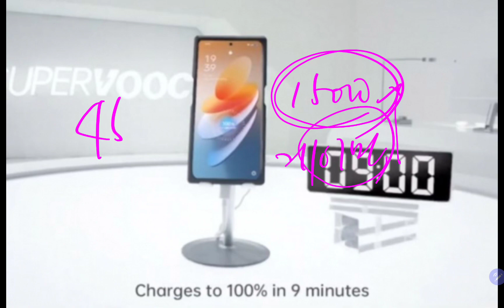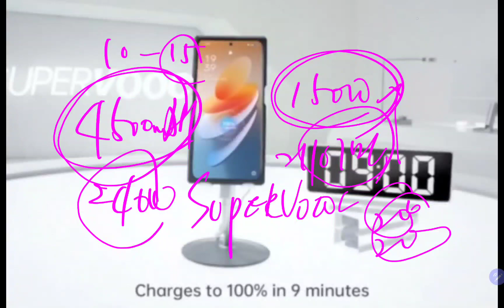삼성전자 충격!! 중국 고속충전기 기술력 놀랍다?